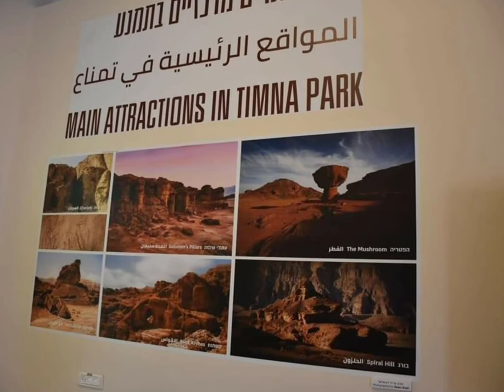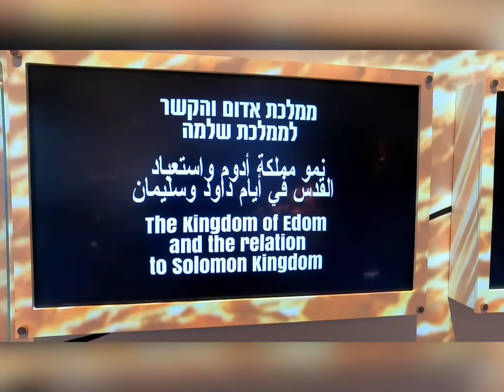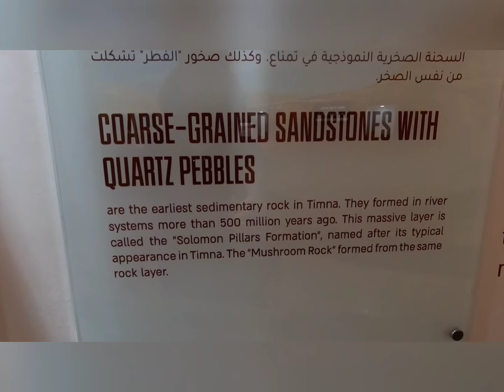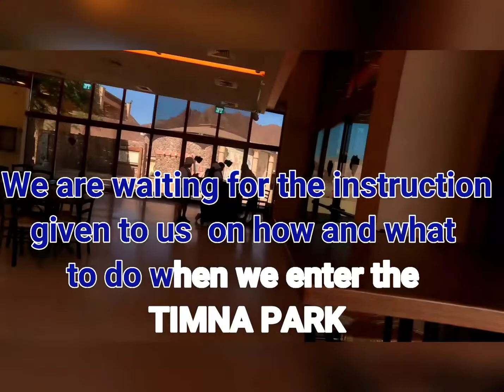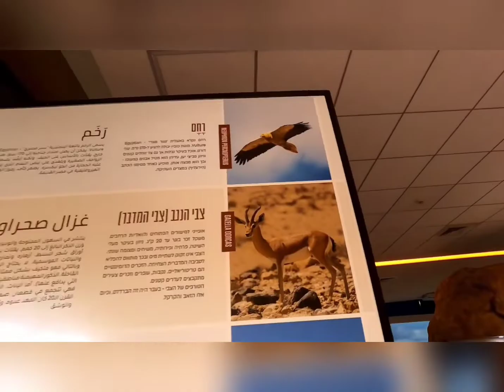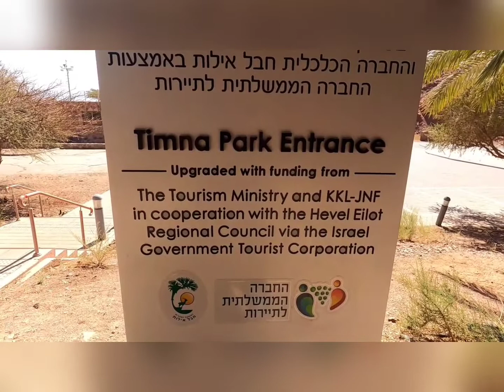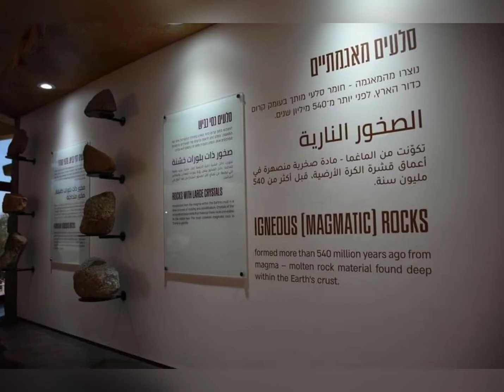P5 - TIMNA PARK MUSEUM & CHUDNOW VISITOR CENTER IN EILAT ISRAEL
We visited TIMNA PARK MUSEUM in EILAT ISRAEL